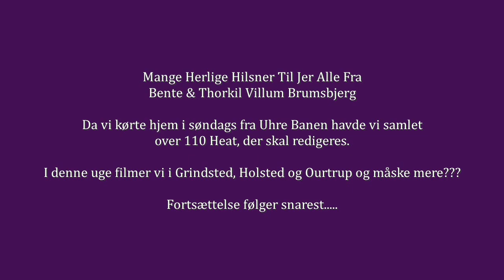Forfilm, Uhre Banen, Søndag, den 26.05.2019-Uhre-1.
-Forfilm fra Uhre Banen, Søndag den 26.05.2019
Fortsættelse følger snarest.
Herlige hilsner til jer alle fra Bente & Thorkil Villum Brumsbjerg
You Tube - Moviemaker6900